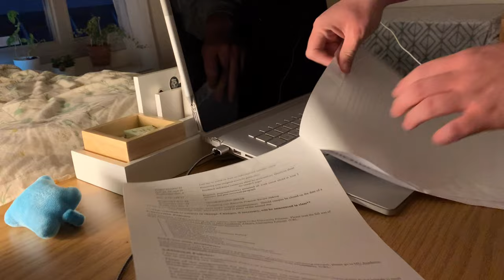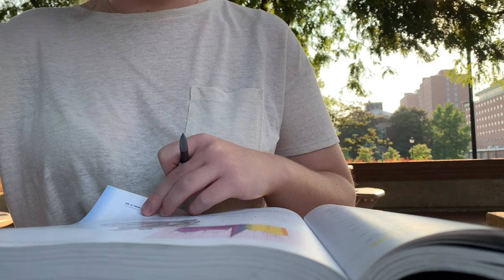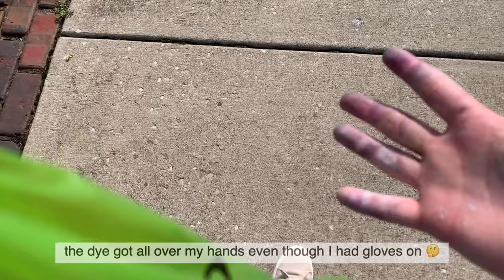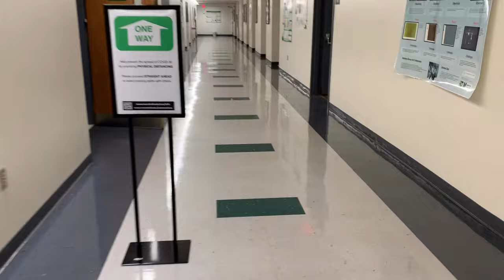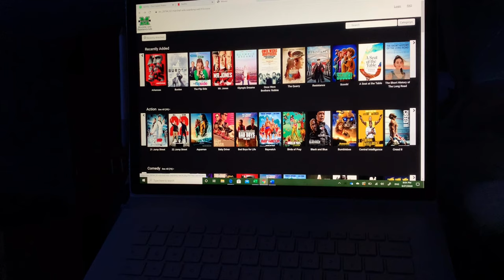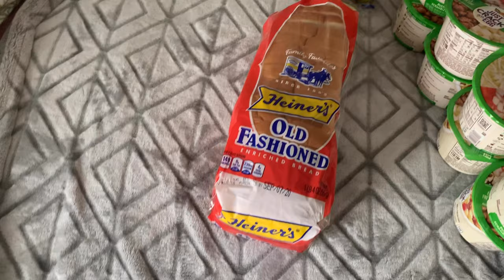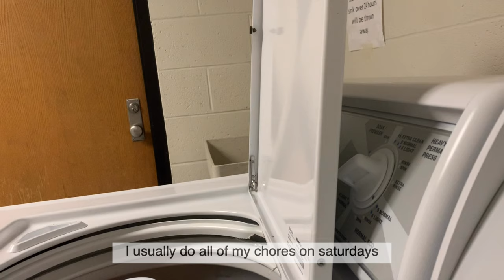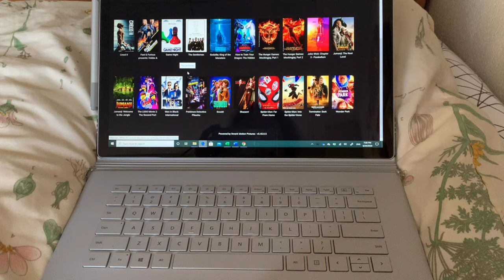(sub) first vlog | Daily Life of a STEM Major During Corona Virus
hello, it may not be amazing but here's my first vlog ~
I decided I'd record my daily life as a senior so I can look back and so my mom can watch from far away.
This is the first week of classes. I got back into a routine of studying, working two jobs, and hanging with friends. hope you like it!

editing: VLLO